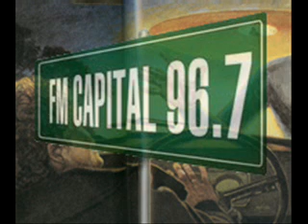¡No eran humanos¡ : Encuentros extraterrestres en la carretera FM000021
RADIO CAPITAL
Viaje otra dimensión
¡No eran humanos¡ :
Encuentros extraterrestres en la carretera FM000021